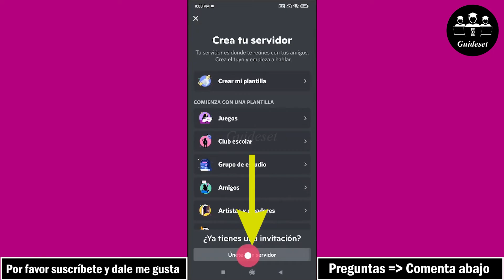Cómo Unirse Al Servidor Discord De Memento Mori | Enlace De Invitación De Discord De Memento Mori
Cómo unirse al servidor de discordia de Memento Mori | Enlace de invitación de Discord de Memento Mori
En este video, aprenderá cómo unirse al servidor de discordia de Memento Mori paso a paso. Unirse al servidor de Discord de Memento Mori es muy fácil y puede hacerlo fácilmente con este tutorial.